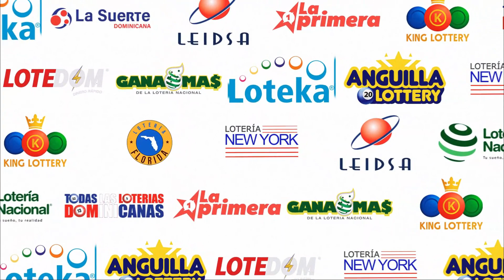LOTERIA KING LOTTERY 12:30 PM (26/07/2023) | TODAS LAS LOTERIAS DOMINICANAS